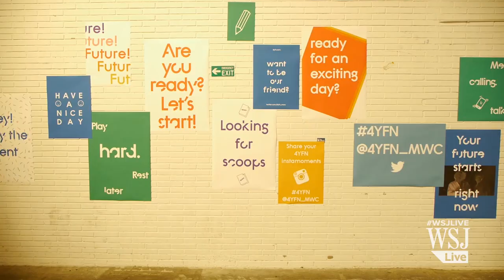Startups Find a New Home at Mobile World Congress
Startups have taken over the old home of Mobile World Congress. Christopher Pommerening a venture capitalist and organizer of the Four Years From Now project explains why he wants get mobile startups and investors together in a single place.